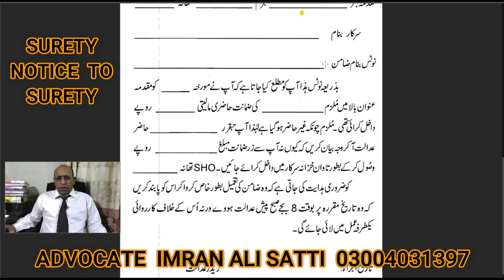Surety of Accused | Non appearance of an accused | Surety Bond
Surety of Accused | Non appearance of an accused |  Notice